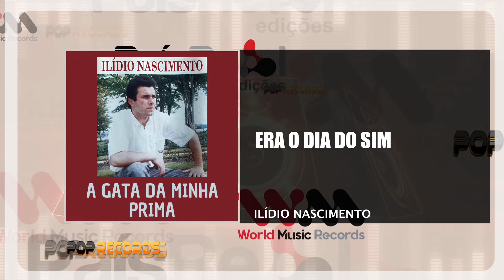Ilídio Nascimento - Era O Dia Do Sim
ILÍDIO NASCIMENTO
ÁLBUM: A GATA DA MINHA PRIMA
EDIÇÃO: 1992
Faça o Download ou ouça na sua plataforma digital favorita: